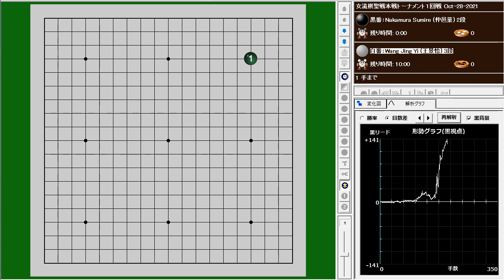仲邑菫二段は女流棋聖戦の本戦トーナメント１回戦で王景怡三段に黒番中押し勝ちしベスト８に進みました。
女流棋聖戦本戦トーナメント１回戦 Oct-28-2021
Nakamura Sumire (仲邑菫) vs Wang Jing Yi (王景怡)
B+R

仲邑菫二段は女流棋聖戦の本戦トーナメント１回戦で王景怡三段に黒番中押し勝ちしベスト８に進みました。終盤に猛攻を仕掛け、最終的には約５０子の白大石を仕留めての勝利。女流棋聖戦では２期連続の８強入りで挑戦権にあと３勝となりました。次戦、前女流棋聖の鈴木歩七段と対戦します。
In the first round of the Women's Kisei Tournament, Sumire Nakaup 2dan defeated Wang Jing Yi 3dan by black stones to advance to the final 8. She made a fierce attack in the endgame, and in the end, she won by killing about 50 white stones. In the Women's Kisei title game, she made it to the top 8 for the second consecutive term and won 3 more games to win the right to challenge. In the next round, she will play against Ayumi Suzuki 7dan, the former Women's Kisei.